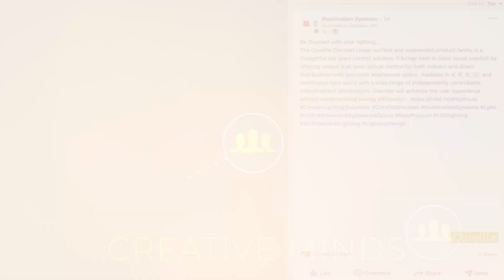Lytei: A Hub of Resources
WATCH: stories about lighting featuring new products, projects, and people.

LISTEN: to industry conversations featuring leaders who have thought-provoking and inspirational ideas.